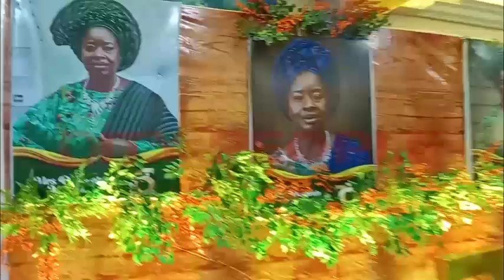At The 75th Birthday Of Mrs Deborah Adeyeba In Ile Ife Osun State